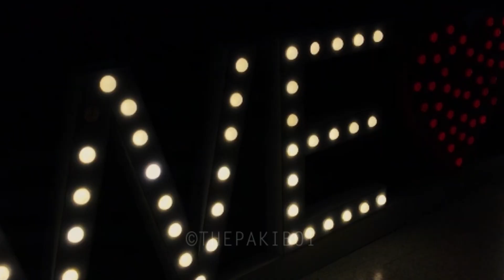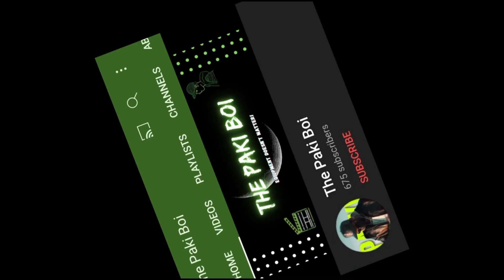A TRIBUTE TO PAKISTAN | 14th August Special | Cinematic Film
💚PAKISTAN ZINDABAD💚 14TH AUG SPECIAL!  HAPPY INDEPENDENCE DAY TO ALL MY PAKISTANI FAM OUT HERE 💚🤍
IT'S GONNA BE THE 2ND YEAR I HAVEN'T CELEBERATED 14 AUGUST IN PAKISTAN, SO AS A TREAT I PRESENT YOU A  FILM BY ME AS A TRIBUTE TO PAKISTAN ON IT'S 74TH BIRTHDAY MASHAALLAH ❤💚
I WOULD LOVE TO HEAR FEEDBACK ABOUT THE VIDEO IN THE COMMENT SECTION 💖